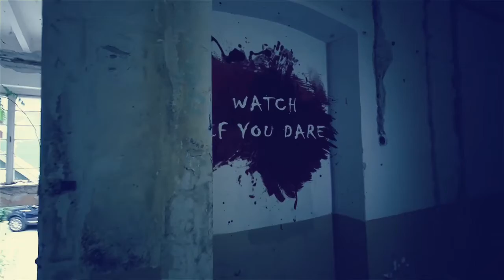Bobby Mackeys Pictures Pt 2